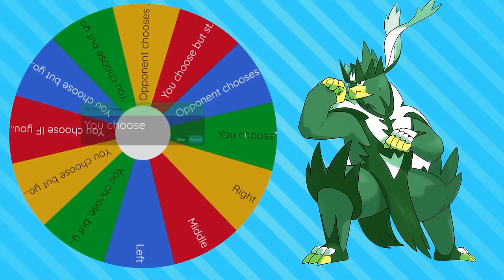The Wheel chooses our Starter Pokemon for a battle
The wheel will decide which Starter Pokemon we can choose for our battle with @Vintendo !